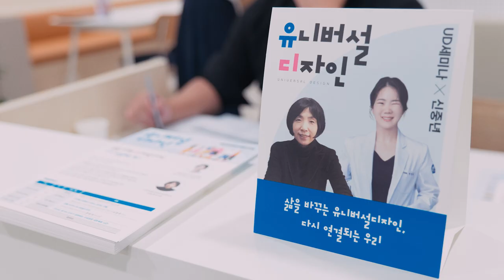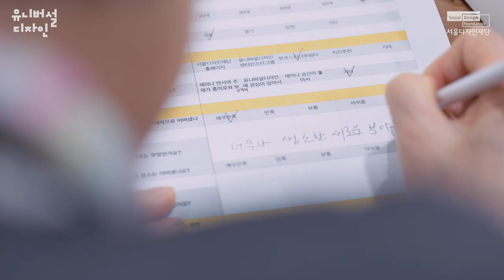[ UD세미나 X 신중년 ] 세미나 현장 스케치📸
지난 8월 9일, 신중년 을 대상으로 한 UD 세미나 '삶을 바꾸는 유니버설디자인, 다시 연결되는 우리'가 열렸습니다.

이날은 가톨릭대학교 성빈센트병원 응급내과 전담의 서연주 의사와 사단법인 한국복지환경디자인연구소 전미자 이사장이 연사로 나섰어요.
그리고 신체적, 정신적으로 변화를 맞이하고 있는 신중년을 포함해 50명의 참가자가 함께했는데요.

나이를 먹어가면서 문득 찾아온 불편함을 느끼게 된 순간을 체험하면서, 나와 다른 정체성을 가진 타인을 이해하게 되고, 누구나 평범한 삶을 누릴 수 있는 방법에 대해 고민하게 된 경험 등을 나눴습니다. 어떤 이야기가 오갔는지는 영상과 UD and Me 웹진을 통해 확인해 보세요👀